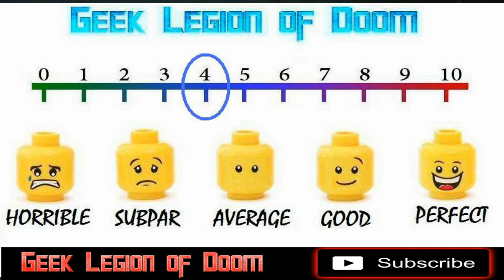BLOODMOON ( 1990 Christine Amor ) Ozploitation Slasher Horror Movie Review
People are getting murdered down under via a barbed wire noose and then their eyes are gouged out. There are a variety of suspects at a nearby girls boarding school including students, teachers, and a nun. We also follow a rivalry between the local surfer townies and a group of preppy guys from a local all-boys school.